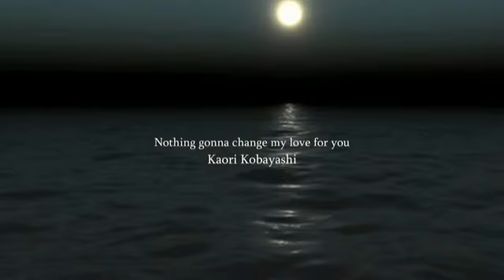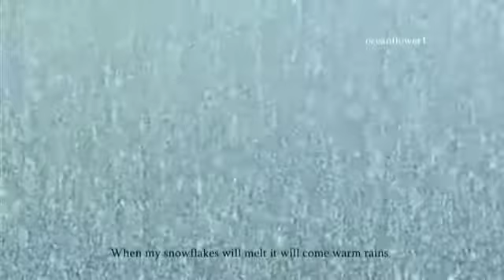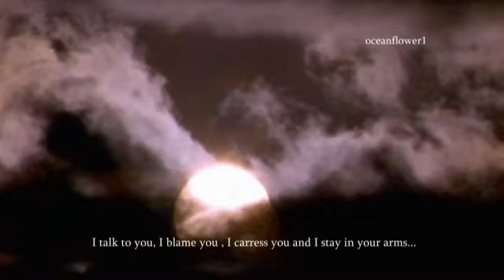fantastic instrumental slow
fantastical  slow